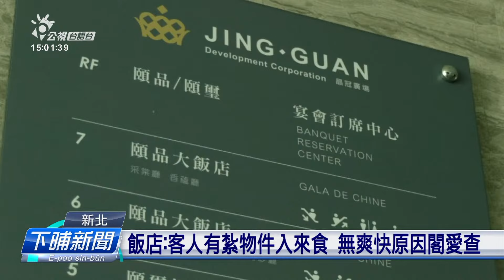新莊頤品飯店疑似食物中毒 9人就醫已復原 | 公視台語台 | 20240402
又閣傳出食物中毒，新北市新莊的頤品飯店，一間公司頂禮拜吃春酒，有2千2百个人，落尾有62个人，胃腸出問題，其中9个人有去病院治療，目前無啥問題。新北市衛生局已經採樣檢查，也要求飯店暫停營業。

四節新聞 ：　逐工（每天）09:00 / 12:00 / 15:00（拜一至拜五） / 19:00